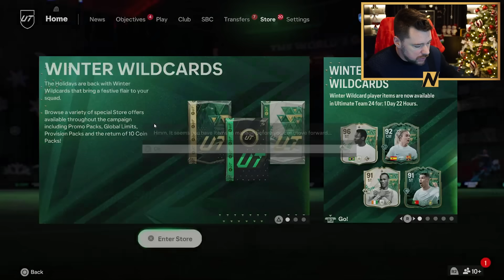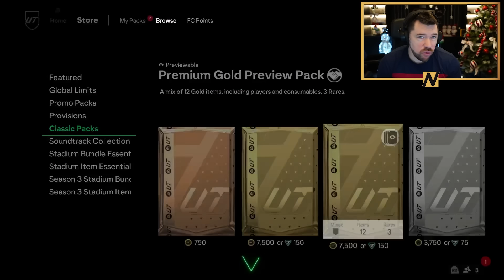Completing 89 Gullit! - FC24 Road To Glory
fc24, fc24ultimate team, fut24, fc, fut, 24, fut 24 ultimate team, ultimate team, NepentheZ, DTG, RTG,

eafc24, fc, fut24, fc24leaks, fc24gameplay, fc24 youtube,

Craig Douglas